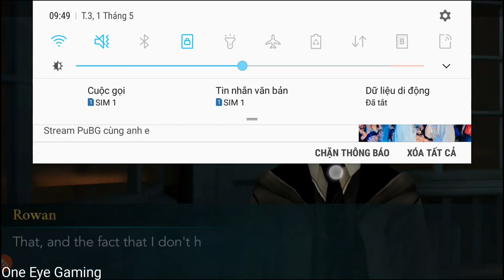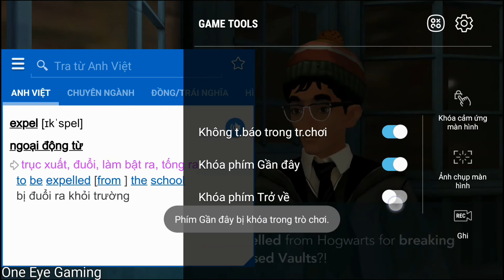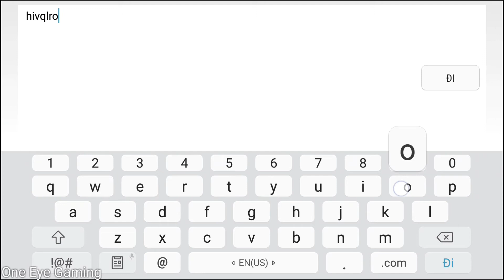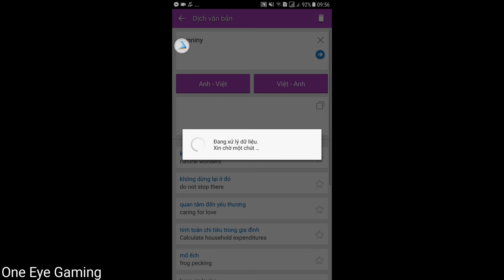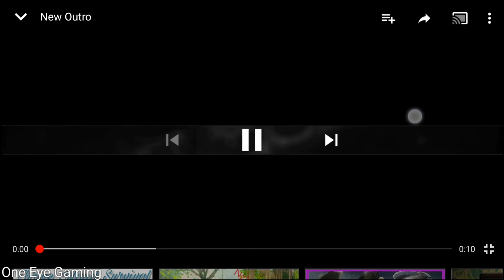Harry Potter: Hogwarts Mystery #1 Nhập Học Trường Hogwart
Sắp được làm phù thủy rồi. hihi
(Hôm nay 16 khai trương lại nha)
Thế thôi.
Lịch ra video:
19h Mỗi ngày